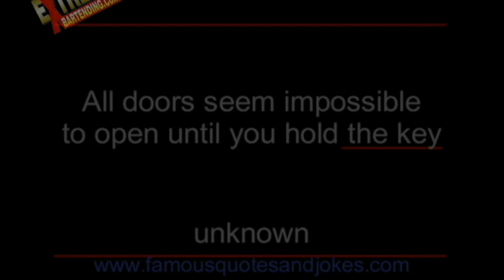8) Funny Flair Bartending Bloopers & Filming Screw ups From The Extreme Bartending Training Videos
Features the many screw ups and bloopers of flair Bartending Instructors: Marc Mital, Grant Riel, Marcin Delecki, Ryan Millar, Scott Young and special guests.

Have some laughs with and at some of the people who helped shape the world of Flair.

These out takes, clips & bloopers Taken from the many filming days from Extreme Bartending training videos we filmed and sold in over 100 countries from 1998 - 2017.